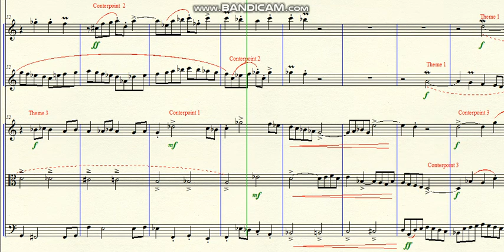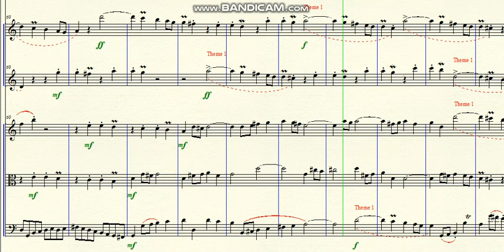DOK 1.136 - Sonata fugatho for Flute, Violin and Strings (C) - Allegro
~ with 4 themes
Brazil - 2020